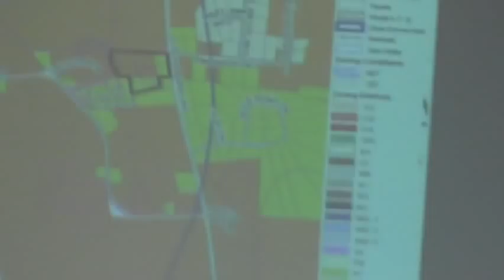Is this spot zoning? --Diondra Nichols @ GLPC 2012-05-21